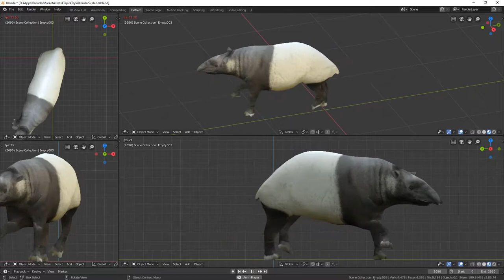Blender Tapir material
Cubebrush